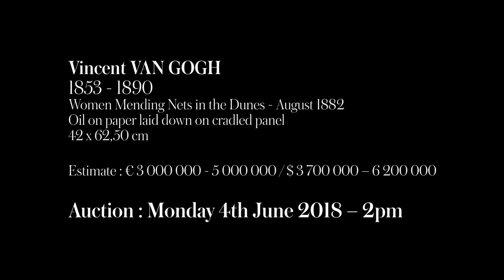A letter from Vincent van Gogh to his brother Theo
Auction 4 june 2018